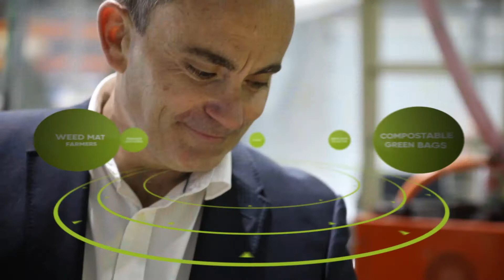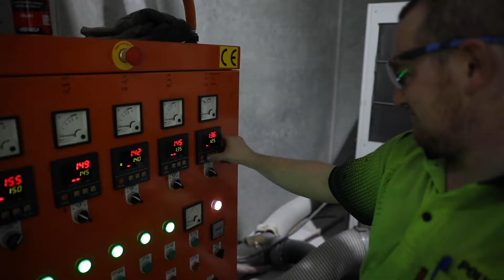BioBags: compostable plastics means big business for South Australia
Compostable plastics made in South Australia are one way of addressing single use plastics.